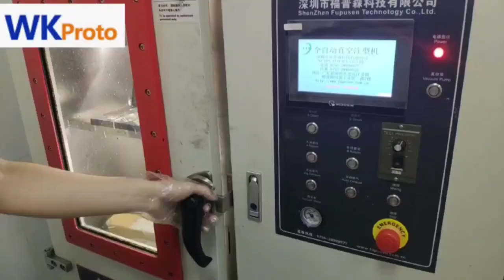How to make a silicone mold using 3D printing mold seeds